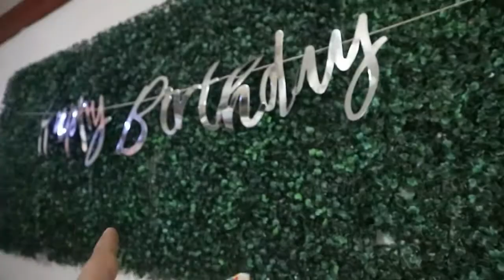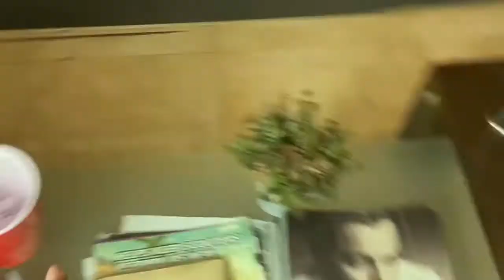VLOG• Cleaning,Grocery,Hubby's Birthday,meetup with Bff, Aircon installation, Family Bonding Yt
Busy day
Bonding
Friends
Jhoyce juanson
New video
Trending
Vlogs
Weekly vlog
aesthetic vlog
productive vlog
Weekend